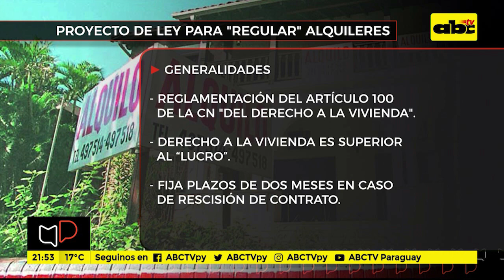Mesa de Periodistas: Polémico proyecto de ley de alquiler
Nos acompañan hoy Gastón Ortíz y Arturo Godoy.